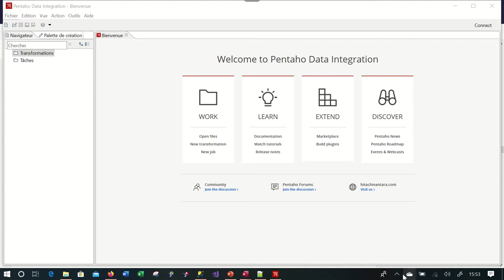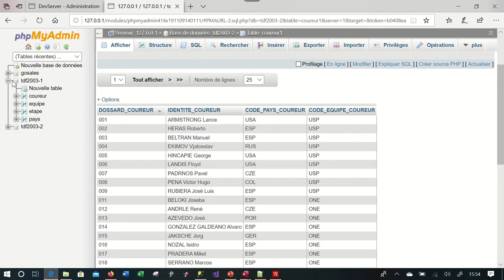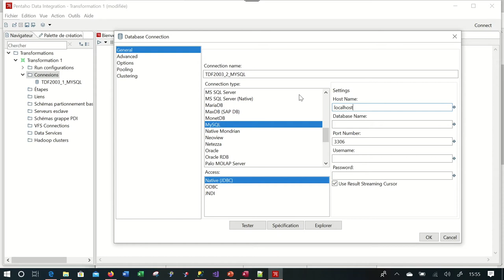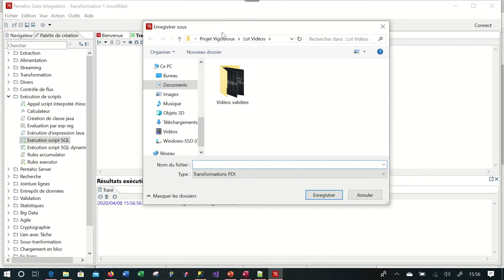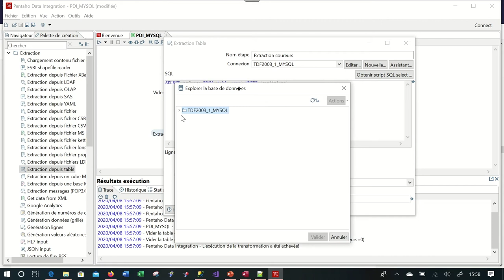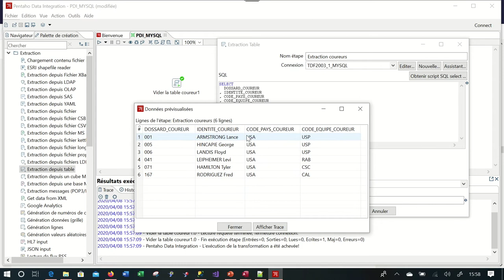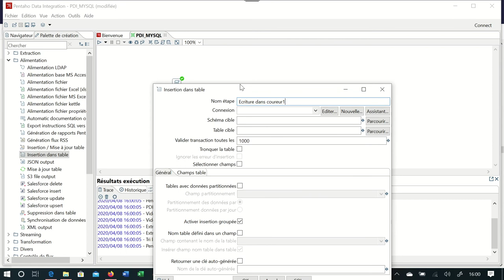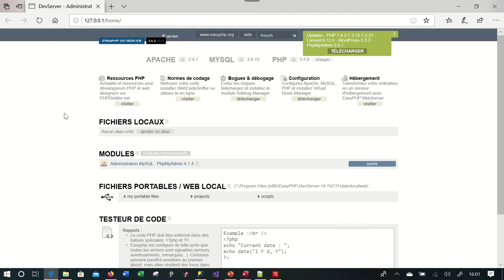PDI 05 _ TRANSFORMATION D'UNE TABLE MYSQL VERS MYSQL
Dans cette vidéo nous allons réaliser une transformation à partir d'une base de données MYSQL. Le but étant de transférer une table d'une BDD MySQL sur une table d'une autre BDD également présente sur MySQL.